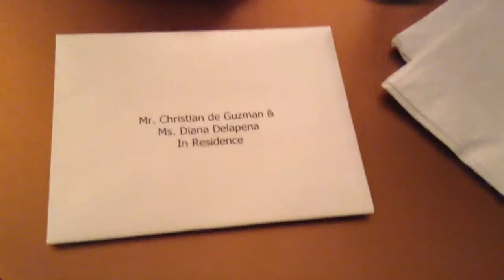Diana touring Suite room in Mandarin hotel, Las Vegas part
Listen: anchor.fm/clarkdeguzman
Know me Follow me on

anchor.fm/clarkdeguzman

Listen to my story on Spotify:

Diana touring Suite room in Mandarin hotel, Las Vegas part 3 of 6